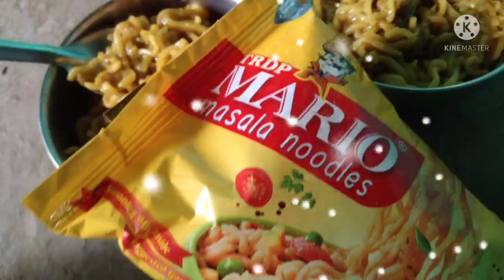Maggi eating challenge||funny video